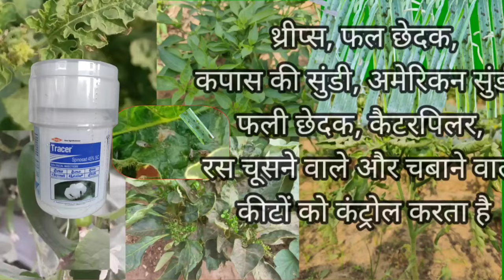Dow tracer insecticide | tracer insecticide dose | spinosad 45 sc | tracer insecticide combination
1) tracer insecticide mode of action
2) tracer biological insecticide
3) tracer insecticide use in hindi
4) spinosad 45 sc uses
5) Dow tracer